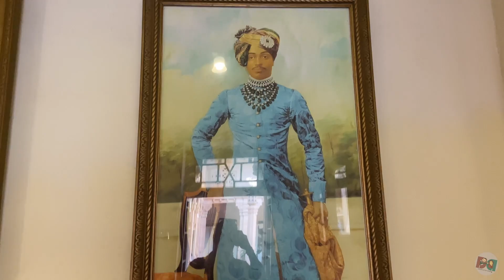FINDING BLUE LANES IN JODHPUR: Part 2| Jaswant Thada | Pachetia Hill | Umaid Palace | Mandore Garden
Hey guys, we spend 3 days in Jodhpur, this is part 2 of our trip.
Video edited by : Ishani Mishra
TIMESTAMPS :
0:00 - Intro
0:26 - Jaswant Thada
2:16 - Bhawani Dal Bati
3:16 - Navchowkiya
4:33 - Pachetia Hill
6:21 - Renting Bike & Janta Sweet for Breakfast
8:45 - Umaid Bhawan Palace
11:19 - Vintage Car collection of Jodhpur king
11:48 - Gypsy Restaurant
12:30 - Mandore Garden
15:40 - Panchkunda Cenotaphs/Chatris

Rahasthani Folk
Composed and Arranged by Jimmy Desai.

Raga Legacy By Hanu Dixit